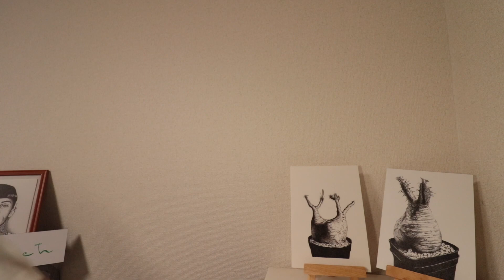【実生】こんなに大変だったとは！超頑張ったアダンソニアグレゴリー(オーストラリアバオバブ)の種蒔き！【バオバブ】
以前、大量に種子を購入した時期に一緒に買っていたバオバブの種。
遂に撒く時がきました。
コレでウチにある種は全て撒き終えました。

しかしながら、かなり下処理が大変でした。。

なんせ色々やってます。